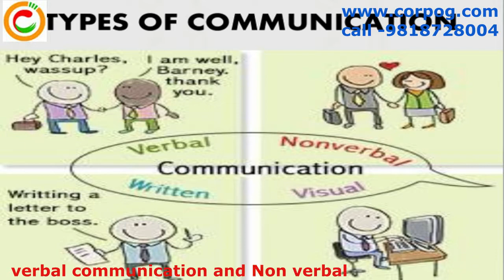CORPOG gives the best solution for the improvement of the communication skills.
Communication is an essential part of work and home life. Understanding how to be a good communicator can be an important productivity tool, one that’s frequently neglected. Poor communication can often have disastrous results; lost time, injured feelings, frustration, ineffective meetings, unproductive teamwork, resulting in a general lack of career advancement and goal achievement. To become effective communicators we need to be aware of a few fundamental tips we can use in our work and life interactions. Regardless of the situation, the same rules apply.
Prior to getting into the meat of your conversation, be sure to express your thanks for the other individual’s time. Time is an extremely precious resource, and it important to be respectful and considerate of that. Also, complement or recognize any positive contribution they are making. Appreciation and praise can go a long way towards building good rapport.
Connect on a personal level if possible. Look for places where interests overlap if any exist. Even in a professional situation, there may be some personal interests in common, hobbies, sports, children, etc. Take care to avoid such controversial topics as political leanings or religious beliefs. A real sense of connection makes a difference in the tone and outcome of the current conversation and most likely future communications as well.
Maintaining a positive attitude is crucial to productive communications. Be constructive rather than negative or complaining. People shut down, effectively ending any real communication when they feel attacked or criticized. Be encouraging and kind even when expressing concerns or displeasure.